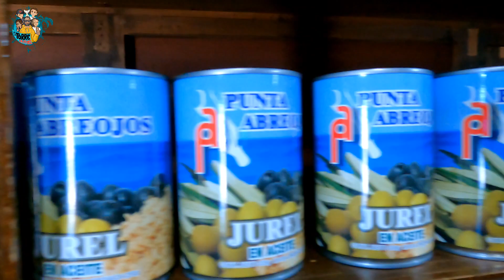¿COMO ES?, el paraíso de la pesca y la naturaleza en Baja California Sur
¡Hola amigos!

En este video, Alfonso, el papá de los De la Torre Adventures, nos lleva a conocer Punta Abreojos, un hermoso pueblo pesquero ubicado en Baja California Sur.

En este video, Alfonso nos platica sobre las actividades que desempeñan los pobladores de este pueblo, nos muestra los maravillosos paisajes, nos enseña unos esqueletos de ballena gris y pasea por todo el pueblo. También nos muestra dónde están los hoteles, la mejor tienda del pueblo, visita la cooperativa y nos muestra los productos que se enlatan ahí. Además, nos habla con respecto a la temporada de langosta y de abulón.

¿Te gustaría conocer Punta Abreojos? Déjanos saber en los comentarios si te gustaría que Alfonso hiciera un video sobre cómo llegar y qué hacer en este hermoso pueblo.

Hello friends!

 In this video, Alfonso, the father of De la Torre Adventures, takes us to know Punta Abreojos, a beautiful fishing town located in Baja California Sur.

 In this video, Alfonso tells us about the activities carried out by the residents of this town, shows us the wonderful landscapes, shows us some gray whale skeletons and walks around the town.  He also shows us where the hotels are, the best store in town, visits the cooperative and shows us the products that are canned there.  Additionally, he talks to us about lobster and abalone season.